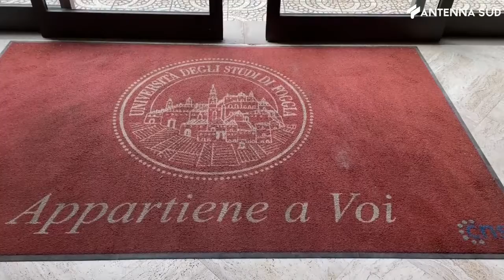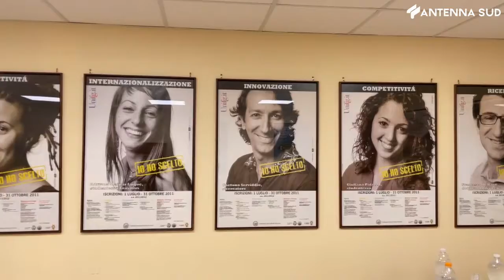28 luglio 2021 - UniFoggia primo ateneo del sud per occupazione